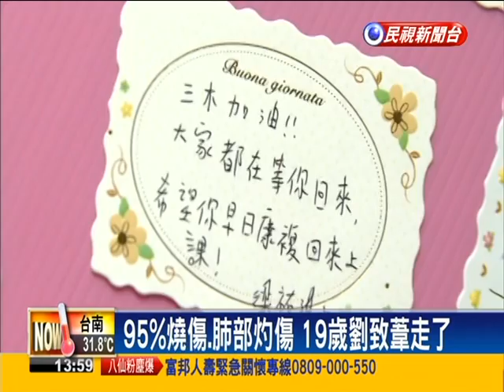【大家講看嘜】2015.07.02 聲請假扣押八仙、瑞博1.7億 法院火速准了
業者假扣押准了 受難家屬真可拿到賠償金?
換藥如作戰! 各醫院出招喬病房 醫護壓力誰顧?
八仙塵爆500傷 醫療網失當? 能記取教訓?
本土藍出走 跳船潮?國黨陷分裂危機?
國親要合 宋喊除非切割馬金 藍怎回應?